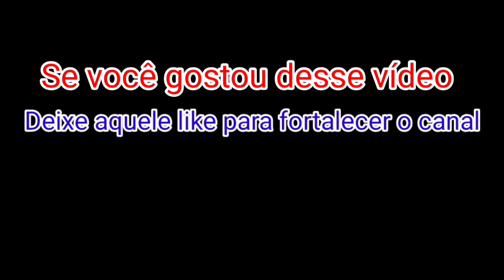Fornos abandonados em São José dos Pinhais - A lenda da Bruxa de Papanduva da Serra.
lenda da Bruxa Papanduva (Fornos).
Portugueses e espanhóis foram os primeiros colonizadores de São José dos Pinhais, vieram explorar o ouro e as riquezas de nosso litoral, em janeiro de 1649, era instalada a Vila de Nossa Senhora do Rosário de Paranaguá.
Ébano pereira, chefe de duas expedições que saiu em busca de ouro, aonde descobriu esse minério em rios do planalto. A notícia de descoberta de ouro nestes rios provocou o surgimento do ARRAIAL GRANDE, um pequeno povoado situado junto ao rio do Arraial. Foi ele o primeiro povoado português das terras são-joseenses. Até então, o espaço onde atualmente se localiza o Município de São José dos Pinhais, os portugueses pretendiam permanecer somente enquanto houvesse ouro para explorar. Na mesma época em que surgia esse povoado, diversos portugueses se tornaram proprietários de grandes extensões de terras no espaço hoje ocupado pelo Município.
Entre eles, estava o Padre João da Veiga Coutinho que se tornou dono das fazendas Águas Bellas e Capocu. Nesta época, surgiram os moradores do povoado ao pé da serra do mar, que sobrevivam de fornos de carvão vegetal sustento de várias famílias da época.
Neste ponto inicia-se nossa história.
Neste povoado tinha uma moça muito bela, e diferente, pois os pais morreram em acidente logo cedo, e ela cresceu com o convívio de animais. Alguns colonos tinham medo dela pelos seus trajes. Até então o espanto era somente pelos trajes e o comportamento com a natureza, com o passar dos anos desenvolveu muito conhecimento com ervas, e ficou conhecida por alguns por curandeira, mas pra época ainda era uma bruxa. Certa feita, gados adoeciam e morriam, plantas secavam, e a culpa era desta doce senhora. Uma criança adoeceu e morreu (pelos sintomas a morte foi de meningite, doença de difícil compreendimento na época), todos culparam a bruxa de Papanduva, a trancaram em um dos fornos e a queimaram viva, quando morria queimada, ao invés d chorar, apenas amaldiçoava os colonos e dizia que todos morreriam um a um em cada lua de sangue. Após a primeira lua, um colono apareceu afogado na cachoeira aonde a bruxa meditava.
Na Lua seguinte, um dos fornos explodiu, e 3 pessoas morreram. Coincidência ou não, na próxima lua uma mulher morreu pisoteada por cavalos, e o marido que foi socorrer, foi picado por uma víbora. Aos poucos o pânico tomou conta do lugar, e todos resolveram abandonar o local e ir para o povoado mais próximo, aonde encontraram o Padre João da Veiga Coutinho, dono das fazendas Águas Bellas e Capocu.
Foi nesta Fazenda, provavelmente junto a sua sede, que no ano de 1690 ocorreu a inauguração da Capela de Bom Jesus dos Perdões. A presença da Igreja Católica era importante para o lugar, isto porque na época, a Igreja fazia parte do processo administrativo da colonização. A lenda dos fornos foi esquecida, e sua localização exata perdida, pois todos evitavam em falar do lugar. Muito tempo passou e os fornos continuam de pé, a cachoeira da bruxa continua deslumbrante, mas poucas pessoas se arriscam a conhecer.
Verdade ou não, os fornos e a cachoeira existem, e é um lugar que vale a pena conhecer.